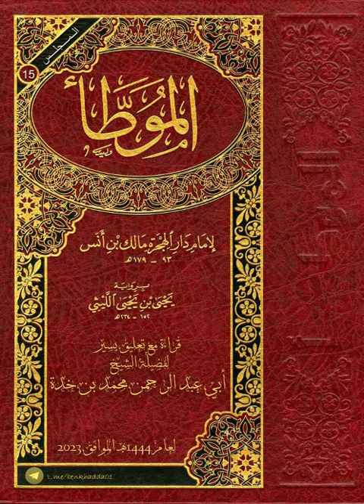(015)= تسميع موطأ مالك مع تعليق يسير (1444-2023) / لفضيلة الشيخ أبي عبد الرحمن محمد بن خدة.